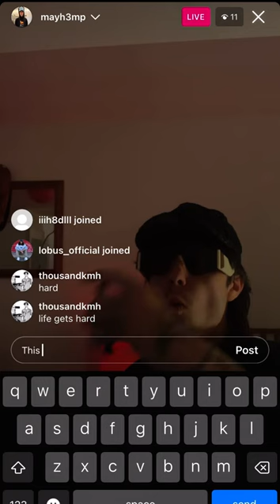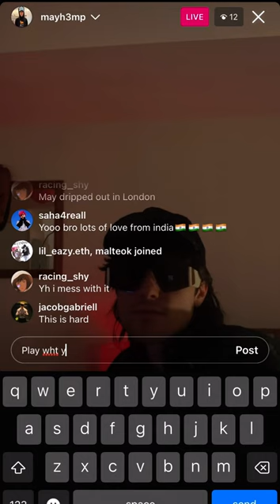Mayh3mp ( Lot of drugs unreleased) 17/12/2022 full live